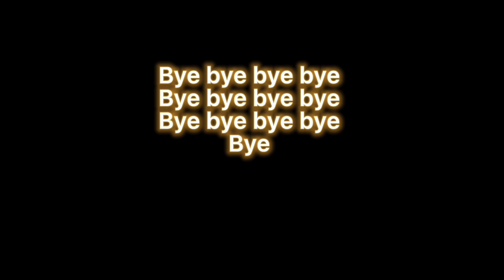Only one more